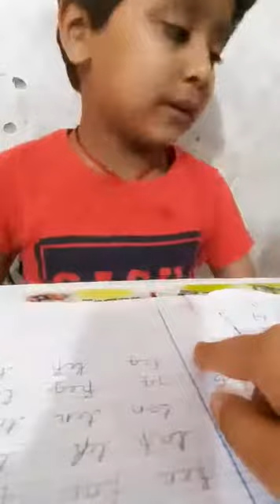My Childhood Summed Up In 5 Mins - Funny Video